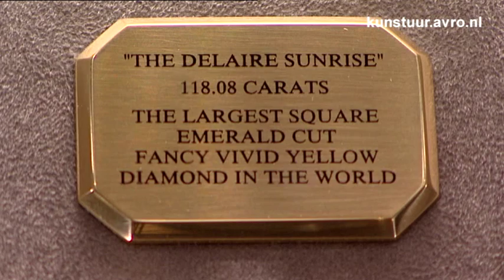Museumgasten: TEFAF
Zaterdag 26 maart gaat Museumgasten naar de TEFAF. Frans Leidelmeijer en oud-hockeyinternational en kunstenaar Margje Teeuwen nemen een kijkje op deze grote en zeer gewaardeerde internationale kunst- en antiekbeurs in Maastricht, een begrip als het om kunst gaat. Het topstuk op de beurs van dit jaar is een schilderij van Rembrandt dat te koop is voor ongeveer 34 miljoen euro, maar ook de diamanten zijn erg indrukwekkend, menen de museumgasten..